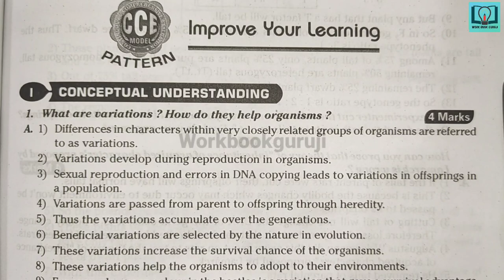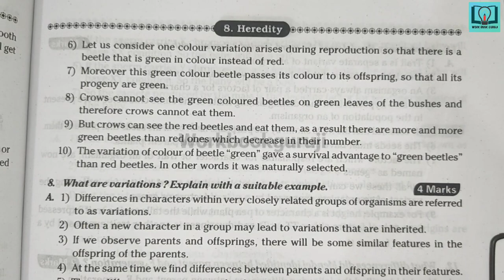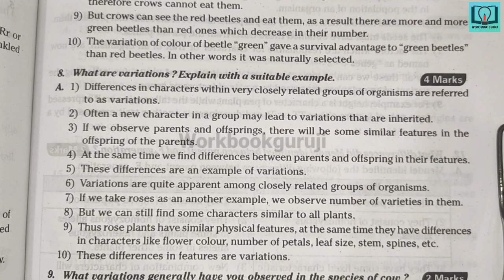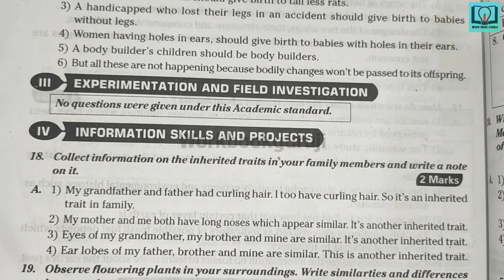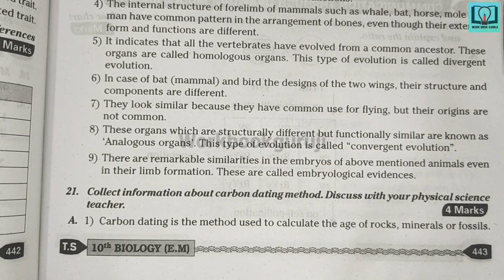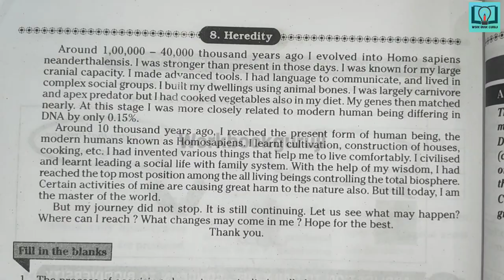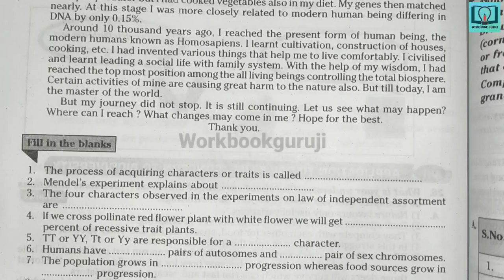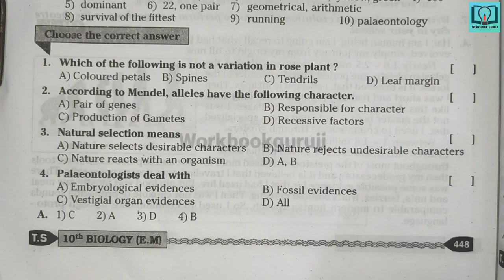10th class | Biology | 8. Heredity And Evolution lesson |Question and Answers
10th class telugu question bank
10th class telugu class work
10th class fair notes
10th class
10th class telugu work book
10th class telugu
answers from workbook
10th class telugu answers from question bank
10th class telugu question bank in hd quality
10th class telugu workbook in hd quality
10th class telugu TS question bank
10th class telugu TS workbook
VGS guide
workbook
Telugu meanings
Telugu mind mapping
Telugu bits
Telugu project
10th class hindi question bank
10th class hindi class work
10th class fair notes
10th class
10th class hindi work book
10th class hindi answers from workbook
10th class hindi answers from question bank
10th class hindi question bank in hd quality
10th class hindi workbook in hd quality
10th class hindi TS question bank
10th class hindi TS workbook
VGS guide
workbook
Hindi meanings
Hindi mind mapping
Hindi bits
Hindi project
10th class english answers
10th class english answers from workbookguruji
10th class english answers from question bank
workbook
TS question bank
10th class question bank
10th class work book
10th class english work book
10th class english question bank
10th class question and answers
10th class english question and answers
10th class question and answers workbook
10thclass question and answers questionbank
VGS guide
vgs guide
Vocabulary
Writing
Editing
Grammer
Major discourse
minor discourse
creative writing
section A
section B
section C
Compression passage
Vocabulary
10th class maths question bank
10th class maths class work
10th class fair notes
10th class
10th class maths work book
10th class maths answers from workbook
10th class maths answers from question bank
10th class maths question bank in hd quality
10th class maths workbook in hd quality
10th class maths TS question bank
10th class maths TS workbook
VGS guide
workbook
Maths meanings
Maths mind mapping
Maths bits
Maths project
10th class maths question bank
10th class maths class work
10th class fair notes
10th class
10th class maths work book
10th class maths answers from workbook
10th class maths answers from question bank
10th class maths question bank in hd quality
10th class maths workbook in hd quality
10th class maths TS question bank
10th class maths TS workbook
VGS guide
workbook
Think discuss and write
Do these
Try these
Maths bits
10th class physics question bank
10th class physics class work
10th class fair notes
10th class
10th class physics work book
10th class physics answers from workbook
10th class physics answers from question bank
10th class physics question bank in hd quality
10th class physics workbook in hd quality
10th class physics TS question bank
10th class physics TS workbook
VGS guide
workbook
physics meanings
physics mind mapping
physics bits
physics project
10th class biology question bank
10th class biology class work
10th class fair notes
10th class
10th class biology work book
10th class biology answers from workbook
10th class biology answers from question bank
10th class biology question bank in hd quality
10th class biology workbook in hd quality
10th class biology TS question bank
10th class biology TS workbook
VGS guide
workbook
10th class Social question bank
10th class Social class work
10th class fair notes
10th class
10th class Social work book
10th class Social answers from workbook
10th class Social answers from question bank
10th class Social question bank in hd quality
10th class Social workbook in hd quality
10th class Social TS question bank
10th class Social TS workbook
VGS guide
workbook